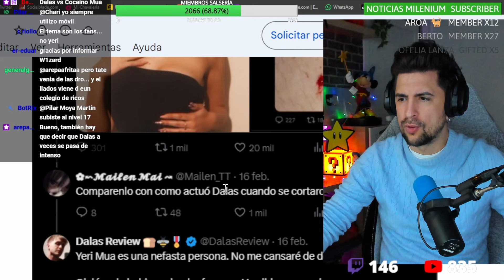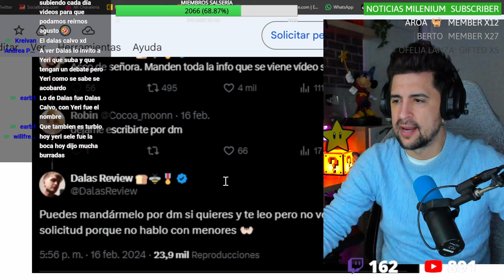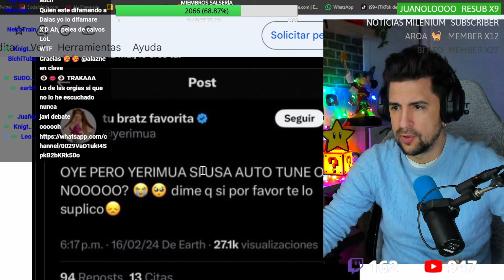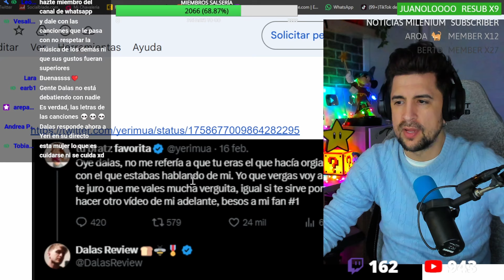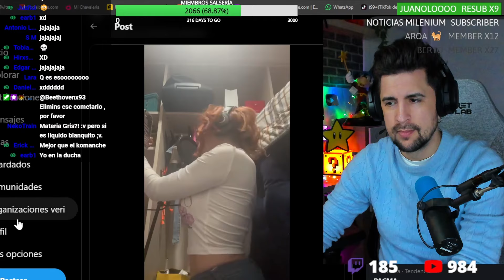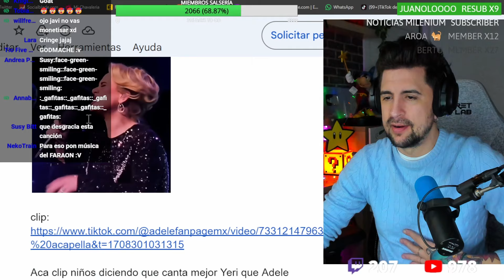YERI MUA ESTALLA CONTRA DALAS POR SUS OPERACIONES